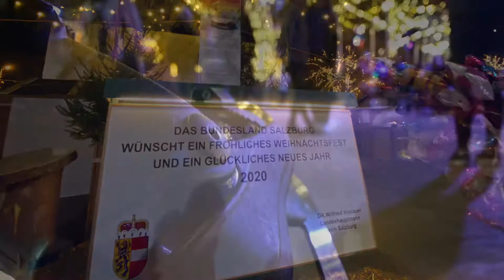Christkindlmarkt Wien, Austria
Weinachtsmarkt 2019